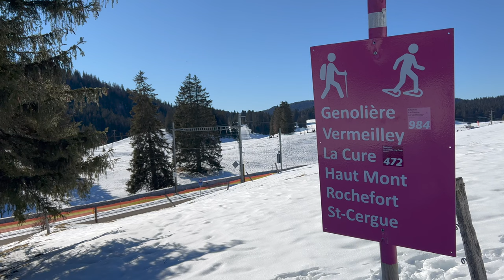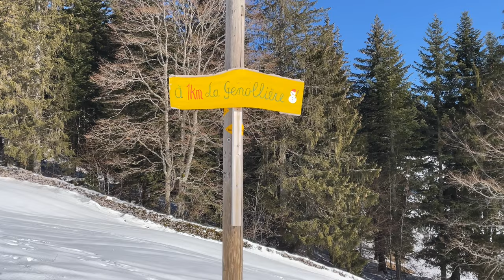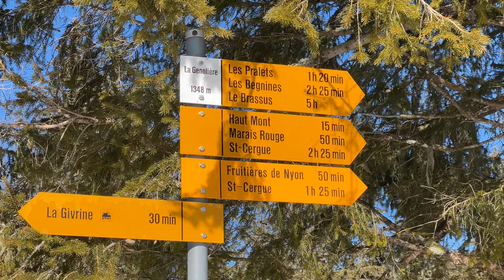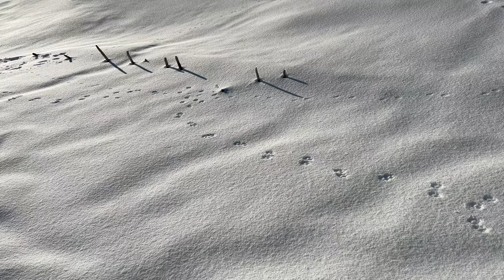A Dog Lover's Winter Hike in Switzerland | Parc Jura Vaudois | 4K Silent Vlog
Welcome to this silent vlog ❄️
A winter walk between La Givrine and Le Vermeilley amidst snowy hills and conifers. This walk is very popular with hikers and their dogs. And, as a dog person, I made sure I counted all the dogs on the trail (and off it!) How many do you think there were? Do you know all the breeds? (Because I don't 😅 )